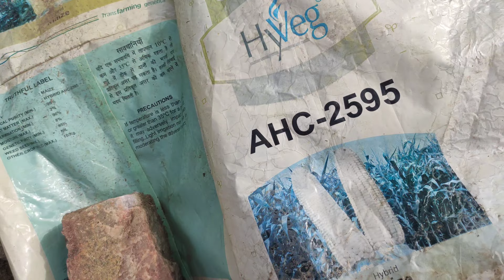Ab Kya Kare 😜 prank ho gya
maza aa gya video shoot